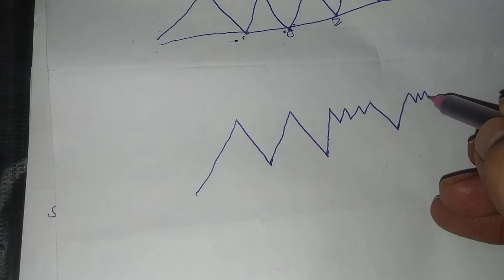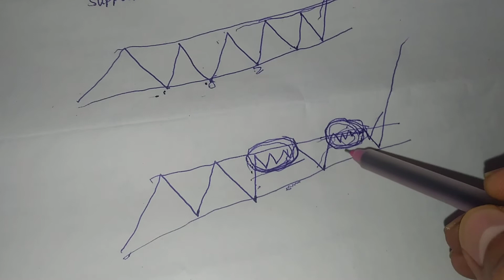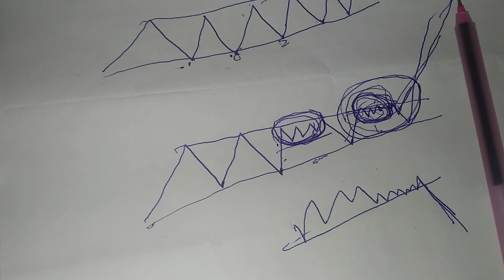BREAKOUT TRADE STRATEGY SIKHO AUR BAHOT PAISA KAMAO GHAR BAITHE -STOCK MARKET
ABOUT THIS VEDIO STOCK MARKET
breakout trading strategy sikho aur ghar baithe paise kamao
breakout strategy
breakout trading strategy in hindi
how to invest in stock market for beginners in hindi
stock market
multibagger stocks

NIKOLAS DARVAS STOCK MARKET BOOK

WARREN BUFFET KE NIVESH KE RAHESYA

DHANYYAWAD DOSTO VISIT AGAIN